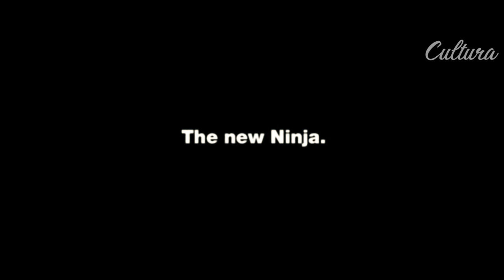EPISODIO 05 | Juan Rincon | CULTURA CAFE RACER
EP.05 Juan Rincon es un joven Bogotano apasionado por las motos, en su taller llamado Bitora Custom él construyo su motocicleta cafe racer a partir de una moderna Kawasaki Z250 y en este episodio conoceremos su historia.

00:00 Intro
00:23 Presentación
01:07 Mi Kawasaki Z250
02:30 Rodada
03:23 Mis motos
03:36 lo que mas me gusta
05:00 Comercial Kawasaki Ninja
05:35 El Taller
06:05 Inicios
07:43 ¿Cómo funciona?
09:07 La Familia
09:38 Una Pasión
10:14 Outro
11:37 Créditos

Artista
JUAN RINCON

Producción General
ANDRES CONTRERAS

Traducción de Subtítulos
Lina Carrascal

2021